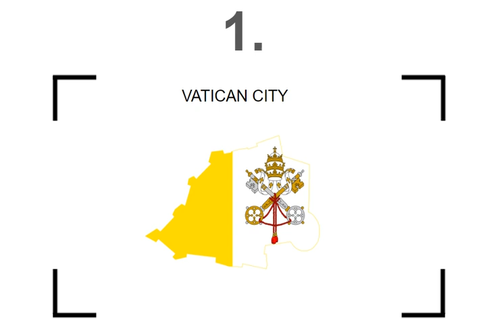Top 10 Smallest Countries 2024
Here is a list of the top 10 smallest countries in the world! Enjoy!